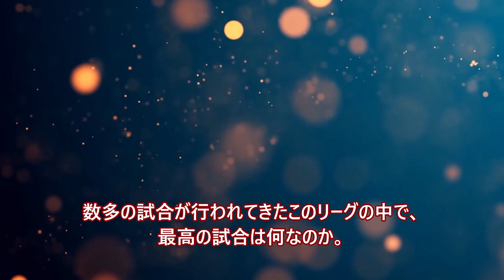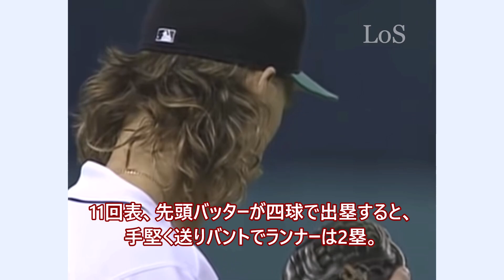【MLB】1995年 ALDSゲーム5 マリナーズ 対 ヤンキース をゆっくり解説 【史上最高の試合 part1】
今回取り上げたのは、1995年 アメリカンリーグチャンピオンシップ、マリナーズ対ヤンキースの第五戦です。
この時のマリナーズはまだイチローが来る前ですが、それでもなかなかエグイメンツですよね。
特にランディ・ジョンソンの三者連続三振と、
最後のケングリフィーjrの激走は見どころです。
ヤンキースも、リベラ、ジーターなどの選手がまだ若い時期ですが、特にリベラの肝の据わり方はすでに尋常ではないなと感じました。